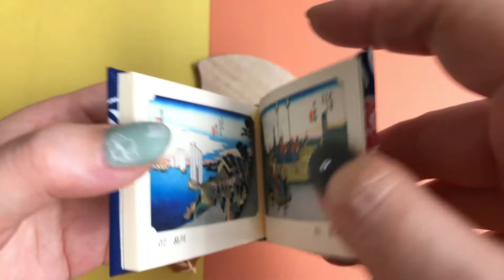53 Stations of the Tokaido/東海道五十三次豆本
53 Stations of the Tokaido
From Edo Nihonbashi to Kyoto Sanjo Ohashi
A total of 55 ukiyo-e prints from 53 inns on the Tokaido have become miniature books.

Book size: Approximately 5.7 cm in length x 7.8 cm in width x 1 cm in thickness
東海道五十三次豆本
歌川広重による、江戸日本橋から京都三条大橋に
至る間の東海道53の宿場、計55枚の浮世絵を豆本に仕上げました。

本のサイズ：縦約5.7cm×横約7.8cm×厚さ約1cm